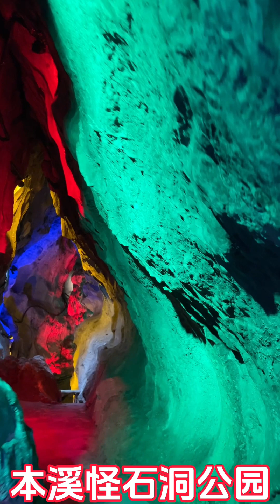本溪怪石洞公园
本溪怪石洞公园。洞口在半山腰，有一条盘山路通到洞口，山洞有一山门，上书“怪石洞”三个大字。怪石洞内6百多米长，各种奇石怪景数不胜数。